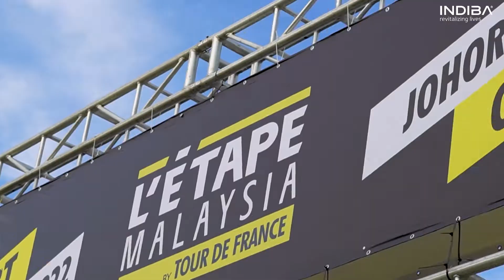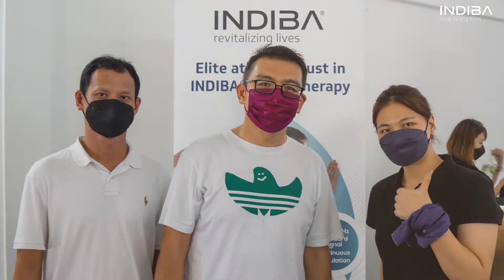INDIBA in L'e tape Malaysia Tour de France !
INDIBA Asia showcased the famous radio frequency treatment device used by many international elite athletes in this sports event in Malaysia!

Let's find out more about the event highlights!